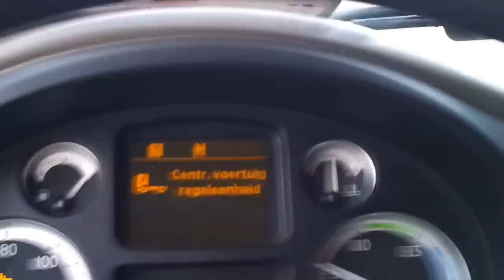een weekje mee met piet de boer tollebeek - Urk, van der wal transport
opzetten in lier